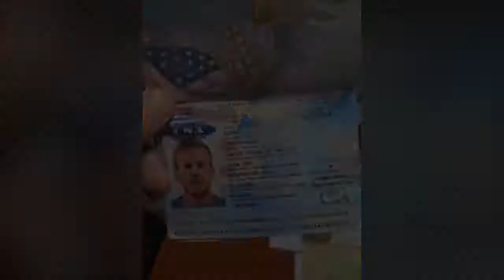British and American mercenaries in Mariupol